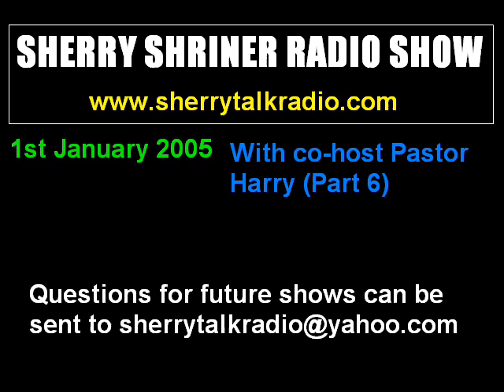1st January 2005 - Part 6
1st January 2005 - Part 6
With co-host Pastor Harry